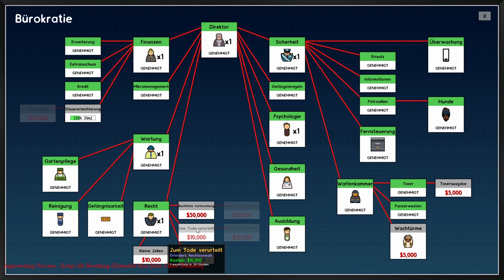Prison Architect - Episode 005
Prison Architect (2015) - Gefängnis Bau- und Management- Simulation von Introversion Software